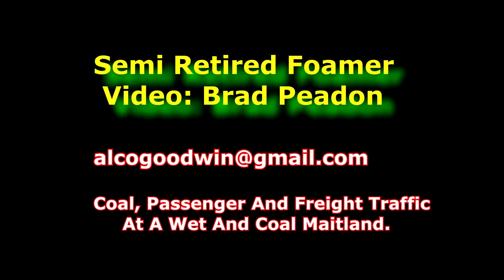SRF92: MAITLAND RAILWAYS 1993 PT2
Thanks to Kevin Medley, this nearly 26-year-old footage from Maitland has just been rediscovered.
  Back in my early 20s, I spent a week in Maitland with a couple of interstate railfan friends. The weather was horrid, but the coal, freight and passenger trains kept on flowing and we had a heap of fun.
  The second part is a feast of 44, 442 48 and 81 class, as well as the old two-car Spuddies and an XPT.
  A special appearance by bicentennial coloured 8120, plus a few brief views of the former Blue Ribbon bus depot round out this first installment.
  We also look where a lot of these are today.

  WARNING: Low quality VHS video, taken without a tripod (and often much thought).